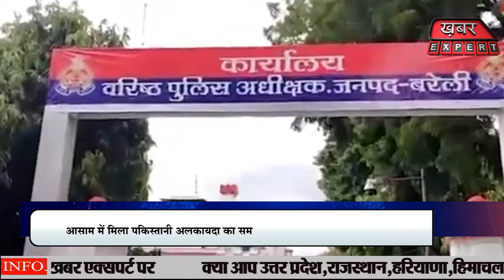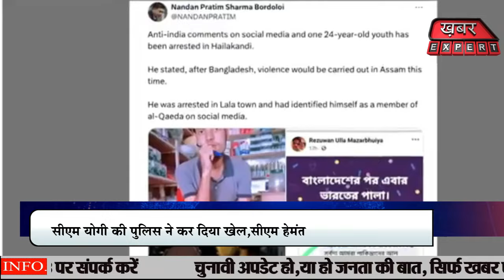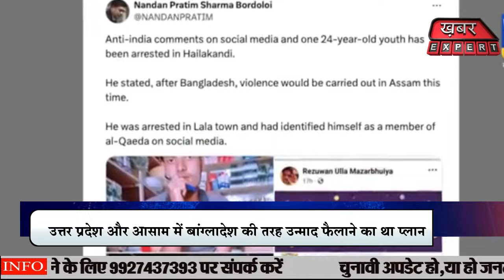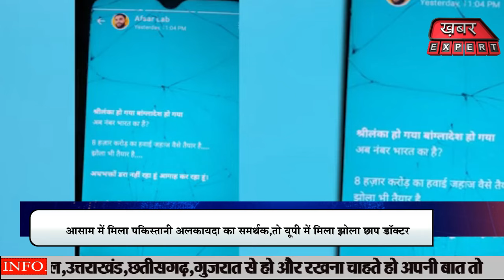Bangladesh जैसी हालत भारत में करने की धमकी?भारत में भी जल्द होगा तख्तापलट,हवालात में पहुंच गया!